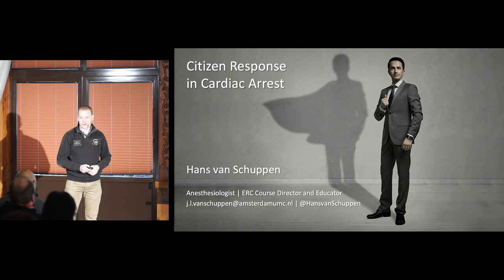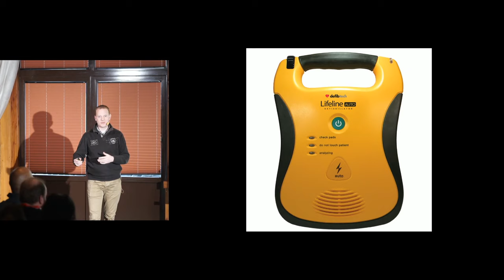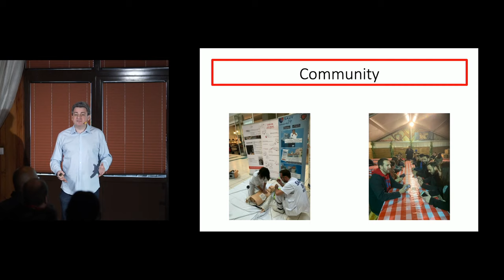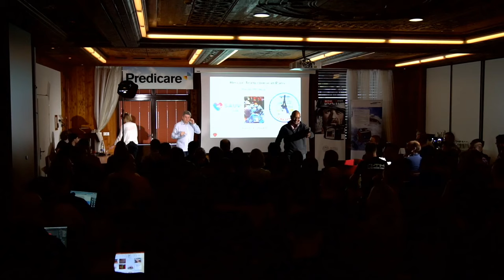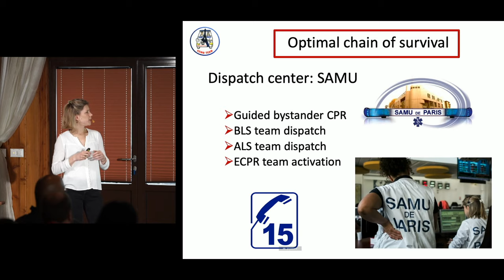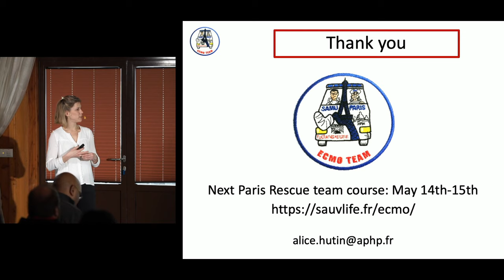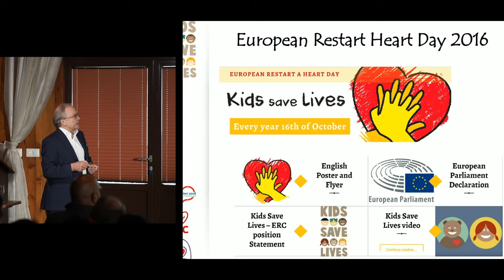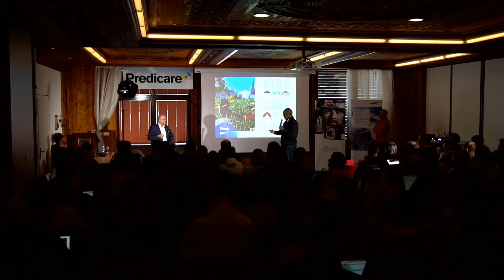CIRCULATION | Big Sick 2020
Speakers

01:25 Hans Van Schuppen: Citizen response in Cardiac Arrest
27:08 Lionel Lamhaut: Smartphone and technology will save more life than EMS
58:32 Alice Hutin: Prehospital ECPR for refractory OHCA
01:33:09 Bernd Böttiger: Kids save lives